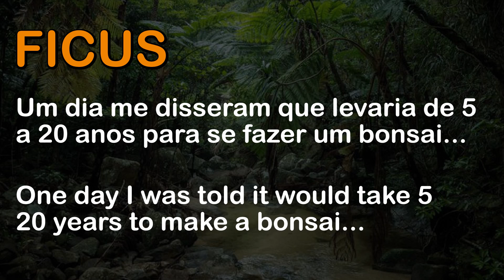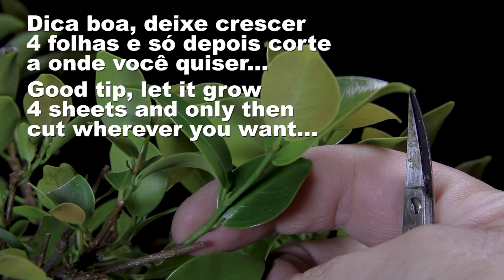Historia de um bonsai: 2 anos em 12 minutos - History of a bonsai: 2 years in 12 minutes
Uma breve retrospectiva sobre essa planta até os dias de hoje...
A brief retrospective of this plant to the present day...

Para ficar por dentro das novidades entre no nosso Grupo do Telegram:
To stay up to date with the news, join our Telegram Group:

Para ficar por dentro das novidades entre no nosso Grupo do WattszApp:
To stay on top of the news, join our WattszApp Group:

Bonsai_SP:
O canal para o conhecimento dos menores Bonsai (Mame, Shito e Keshi Tsubu), com a finalidade de desenvolver a arte do bonsai, ajudando a desmistificar e divulgar o conhecimento da arte para você iniciante ou profissional do Bonsai!

Bonsai_SP:
The channel for the knowledge of the smallest Bonsai (Mame, Shito and Keshi Tsubu), with the purpose of developing the art of bonsai, helping to demystify and spread the knowledge of the art for you beginner or professional of Bonsai!
Here you learn to wire, prune, transplant, fertilize.